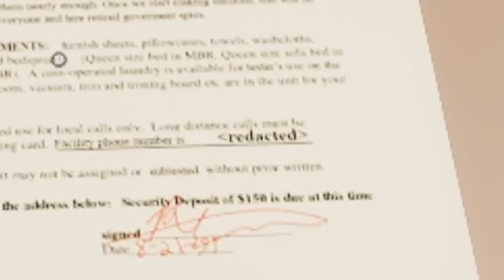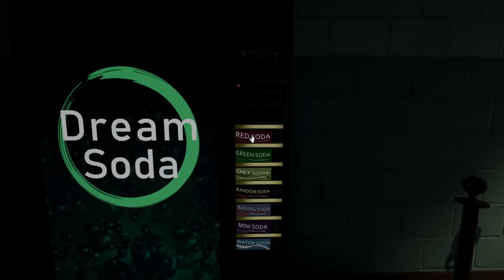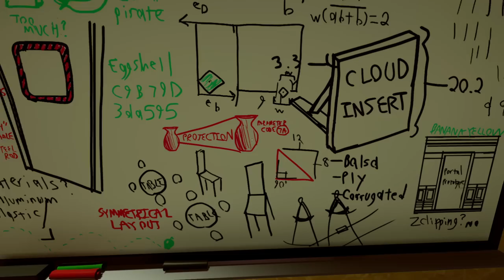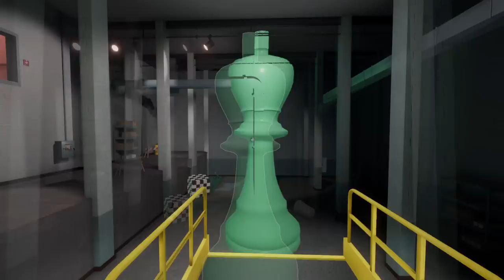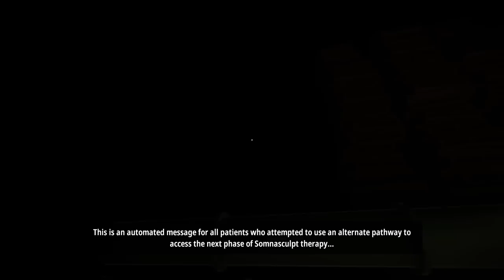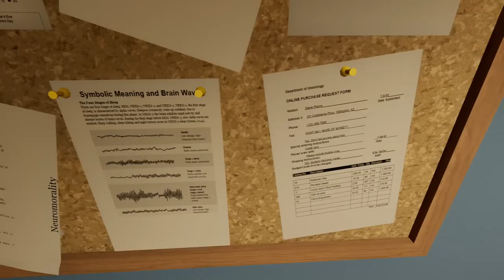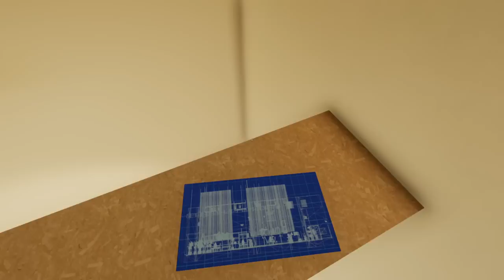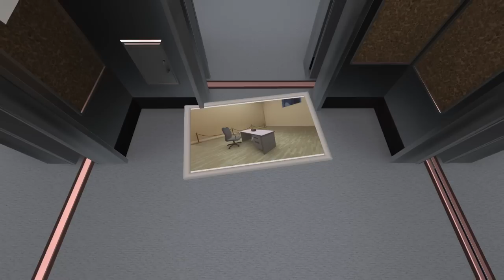Hallucinagenics + Insanity & Loud Noises = SuperLiminal; The Movie | ToG